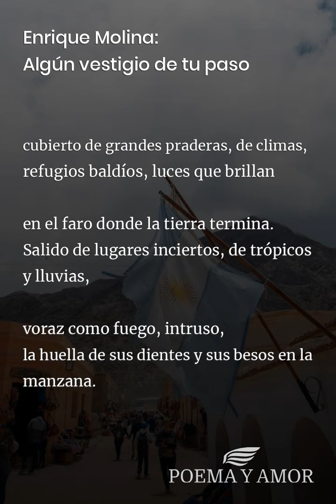Enrique Molina: Algún vestigio de tu paso [Poema]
Poema Algún vestigio de tu paso de Enrique Molina para leer. Disfrutar de la poesía clásica, Poemas y poetas argentinos, amor

La dulzura de recordar el sol en la espiral del sueño
y el vano poder de haber ido tan lejos.

Es tan extraño perdurar, oír aún
la grave letanía de los huesos y el hechizo del mundo.

Déjame ver, déjame ver:
alguien me condujo hasta aquí y se oculta,

cubierto de grandes praderas, de climas,
refugios baldíos, luces que brillan

en el faro donde la tierra termina.
Salido de lugares inciertos, de trópicos y lluvias,

voraz como fuego, intruso,
la huella de sus dientes y sus besos en la manzana.

¿De quién es ese rostro desconocido entrevisto
donde se pierde? Es incierto y ansioso

extraviado en la fábula oscura de mi vida.
Adiós, sombra mía.